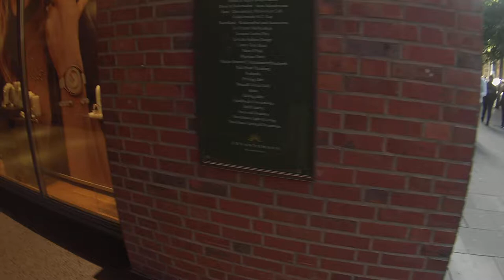En la Tienda Swarovski, lo que fue una lugar de Telescopio ...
En Austria lo usan para hacer prismáticos, y los restos lo usan para cosas "Inútiles como una pulsera, o collares, originalmente se usan para trabajos ´"útiles" pero así se hace un negocio y muchas gente los compra...

Mi nueva vida en Alemania te explico todos los detalles de cómo es vivir en Alemania